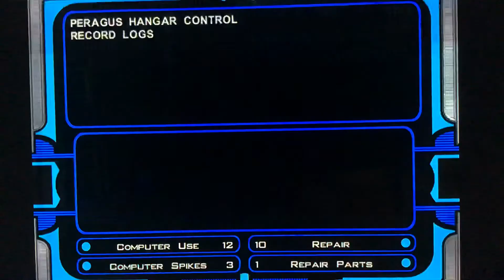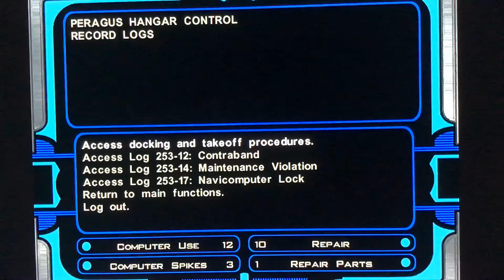Star Wars Knights of the old Republic Sith Lords Act 1 T3 to the Rescue and Down into the Tunnels